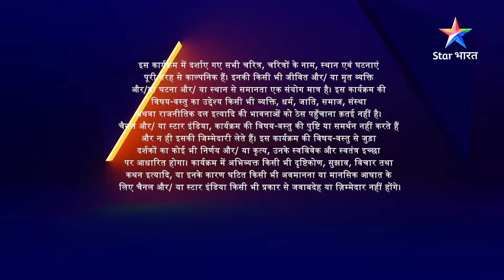FULL EPISODE-119 | Main Laxmi Tere Aangan Ki | Shaadi mein aaye filmy sitaare